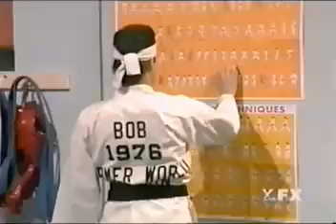Jim Carey Karate self defense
Jim Carey teaches self defense